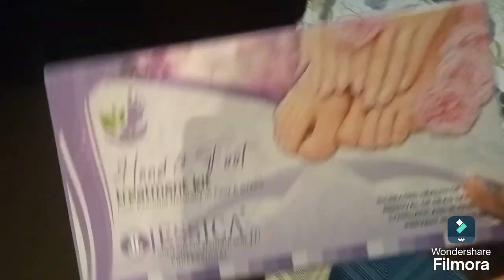Sunday Bazar gai | Kuch organizer mangwai Daraz se | Menicure & pedicure kit review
Heyy everyone in this video I ll share my routine vlogs I started daily vlogging so guys plz watch my video 📸 till end 🔚 and give support ❤️🙏

Yours searches
Daily vlogs
Vlogs
Vlogging
Daily vlogging
Pakistani vlogger
Vlogger
Vlog
Sunday Bazar
Sunday Bazar vlog
Karachi blogger
Karachi vlogger
Vlogging craze
How to
How to vlog
Menicure pedicure kit
Menicure pedicure review
Daily routine vlogs
Daily routine